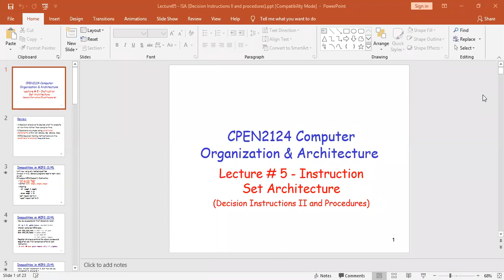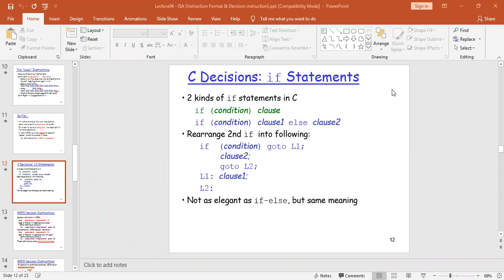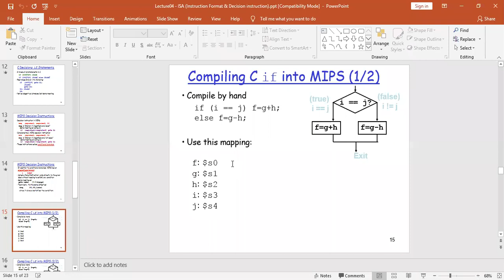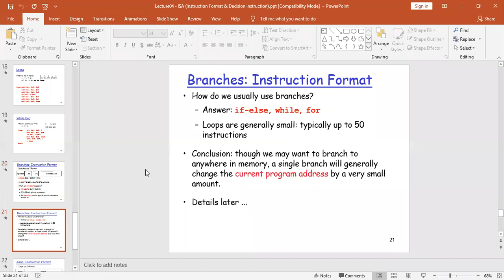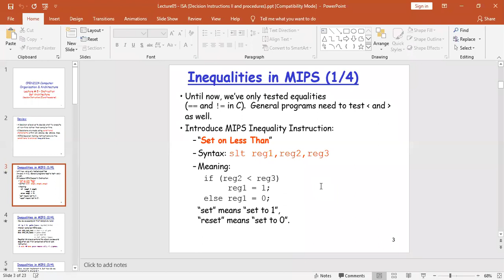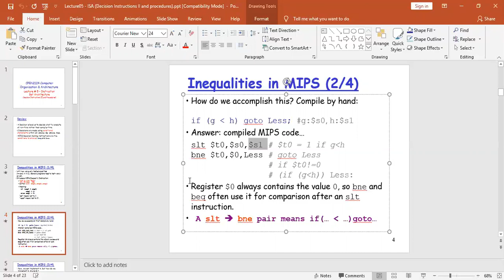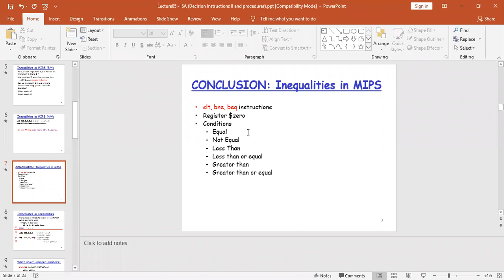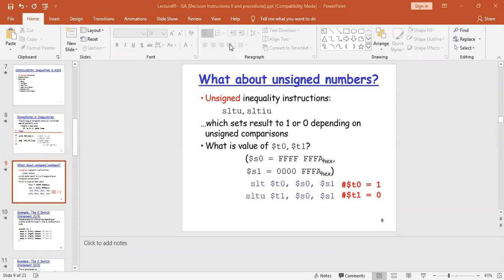ISA: Decision making || Computer Architecture